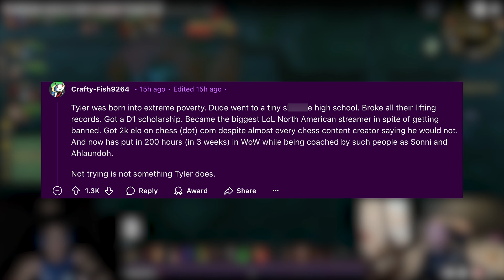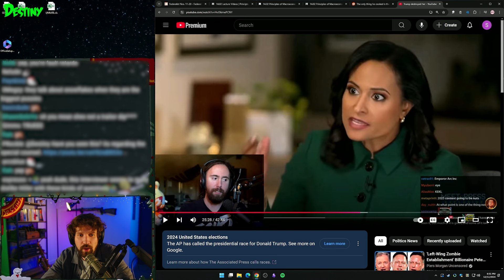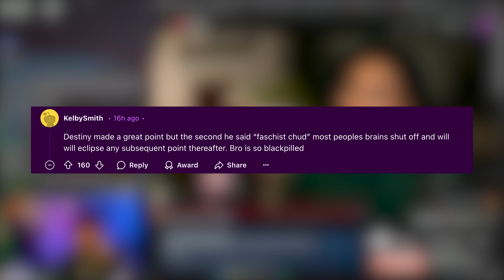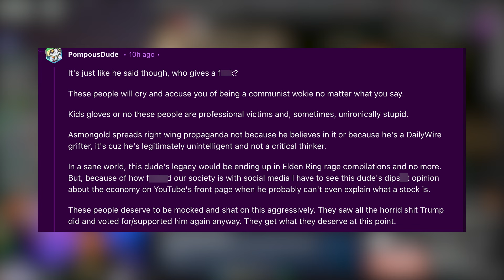Tyler1 UPSET With Sodapoppin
✅Tyler1 expresses frustration with Sodapoppin, sparking chatter among fans about their dynamic. Meanwhile, Dean surprises someone special with a thoughtful gesture—a suit—creating a heartwarming moment..

In this video, I cover & Speak about Streamer News & Twitch highlights. I add my own Commentary/Chat replays/Information & also use AI to help narrative creation & give extra context